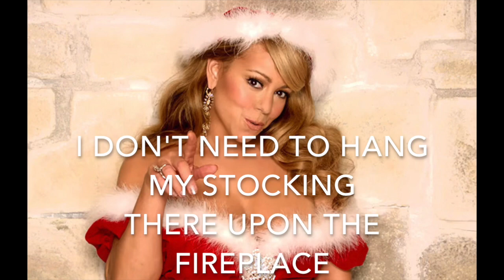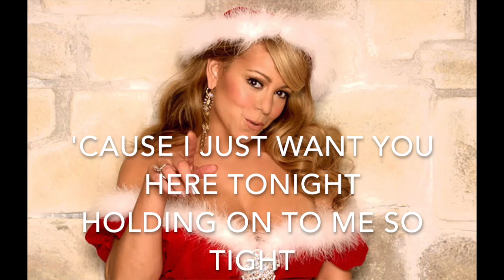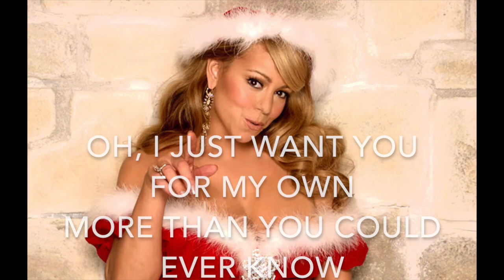All i want for Christmas (-4) - Mariah Carey - Karaoke male lower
All i want for Christmas - Mariah Carey - Karaoke male version lower (-4) lyrics instrumental
Base strumentale versione maschile più bassa di 4 semitoni dall'originale
Key: Eb

Copyright:
UBEM
UMPG Publishing
Kobalt Music Publishing
AMRA
UMPI